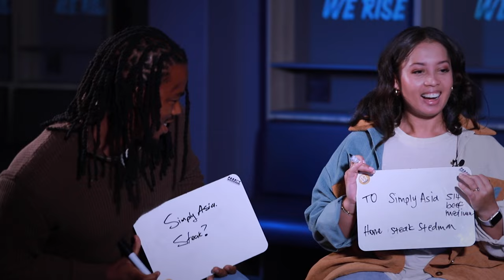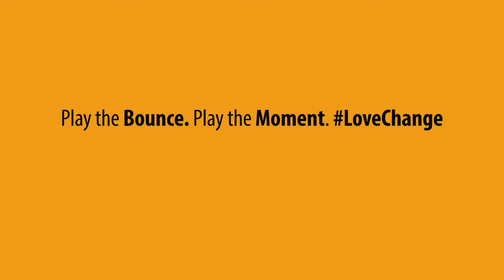Liesl chats to Lenay Magerman and fiancé, Vodacom Bulls centre, Stedman Gans | From the Other Half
Meet Lenay Magerman, a bright and softspoken schoolteacher who hails from the small town of Nababeep in the Northern Cape. It was almost seven years ago when Lenay was set up with her future husband, Vodacom Bulls centre, Stedman Gans, and the two haven’t looked back since.

Lenay opens up to our host, Liesl Laurie-Mthombeni, about her fairytale marriage proposal, and how she and Stedman balance both of their careers while keeping their relationship a priority.

From the Other Half is our newest social media campaign that shines the spotlight on the wives and girlfriends of the Vodacom Bulls. Hosted by former Miss South Africa and media personality, Liesl Laurie-Mthombeni, this insightful and light-hearted series gives us a sneak-peek into their personal lives and how they navigate the many changes that come with being in a relationship with a professional rugby player.